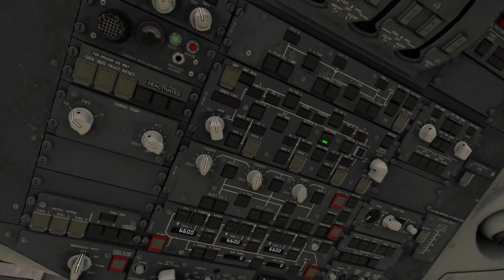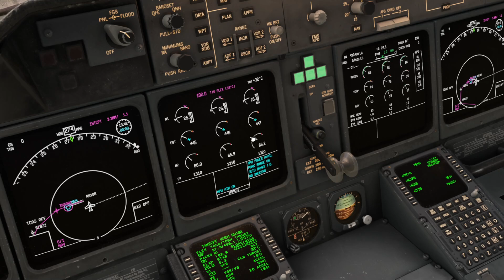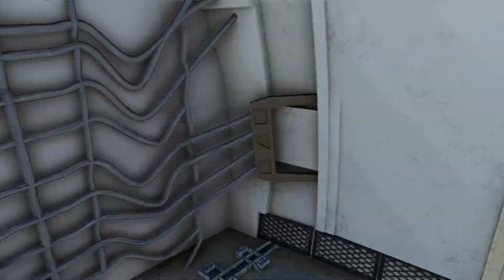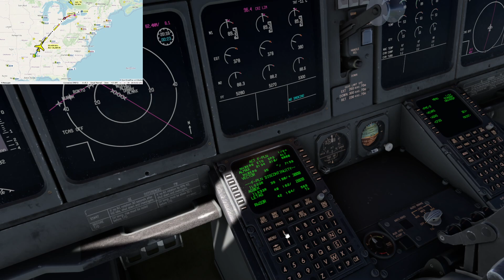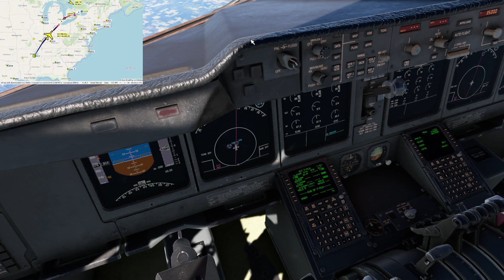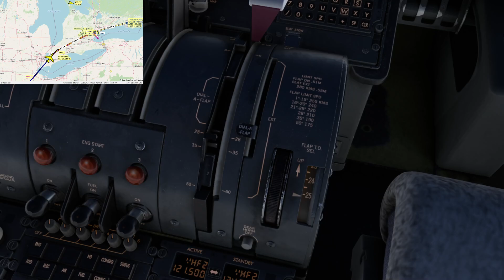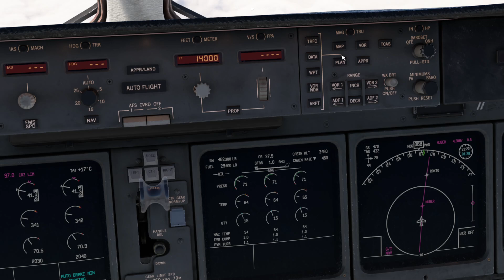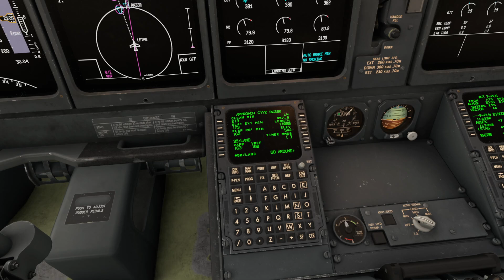TFDi Design MD-11 Memphis to Toronto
Version 1.0 of TFDi Design MD-11 being released July 2nd, 2024.

Using Beyond ATC with FS-ATC-Chatter to fill in ATC traffic.

Hard landing.  Must continue improving flare.  Got lost with convoluted taxi instructions.